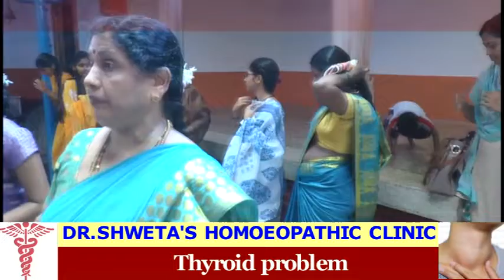Anegundi Shree/ಮಂಜೇಶ್ವರದ ಶ್ರೀ ಕಾಳಿಕಾ ಪರಮೇಶ್ವರಿ ದೇವಸ್ಥಾನದಲ್ಲಿ ಶ್ರೀಶ್ರೀ ಕಾಳ ಹಸ್ತೇಂದ್ರ ಸರಸ್ವತಿ ಶ್ರೀಗಳು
Anegundi Shree/ಬಂಗ್ರಮಂಜೇಶ್ವರದ ಶ್ರೀ ಕಾಳಿಕಾ ಪರಮೇಶ್ವರಿ ದೇವಸ್ಥಾನದಲ್ಲಿ  ಶ್ರೀಶ್ರೀ ಕಾಳ ಹಸ್ತೇಂದ್ರ ಸರಸ್ವತಿ ಶ್ರೀಗಳು
Abbakka TV #
# ಬಂಗ್ರಮಂಜೇಶ್ವರದ ಶ್ರೀ ಕಾಳಿಕಾ ಪರಮೇಶ್ವರಿ ದೇವಸ್ಥಾನದಲ್ಲಿ  ಶ್ರೀಶ್ರೀ ಕಾಳ ಹಸ್ತೇಂದ್ರ ಸರಸ್ವತಿ ಶ್ರೀಗಳು#